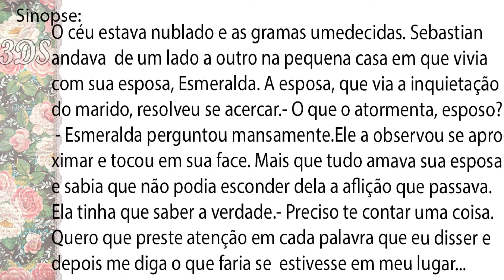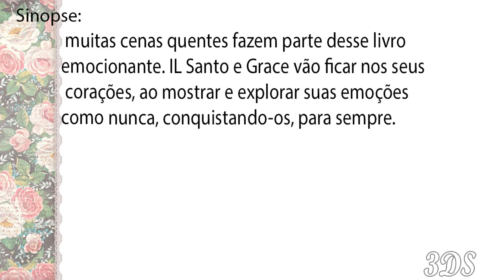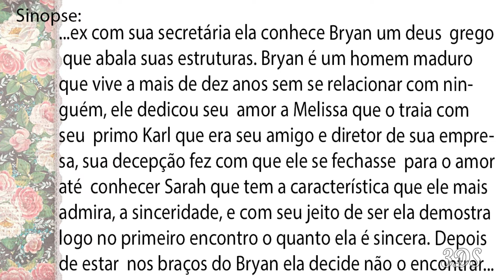Romance H.O.T.S /Livro E.R.Ó.T.I.C.O.S /Livros / 📚3DS Dicas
▬▬▬▬▬▬✿ ✿ ❀¸¸¸.•*´¯`❀ ✿ ✿❀ԑ̮̑ঙ¸¸¸.•*´¯`❀💓▬▬▬▬▬▬
👉▒▒▒░░░ ♥ღ💕LEIA A DESCRIÇÃO DO VÍDEO💕♥ღ▒▒▒░░👈
▬▬▬▬▬▬✿ ✿ ❀¸¸¸.•*´¯`❀ ✿ ✿❀ԑ̮̑ঙ¸¸¸.•*´¯`❀💓▬▬▬▬▬▬

💓Meninas e Meninos,03 DICAS Romance H.O.T.S /Livro E.R.Ó.T.I.C.O.S , esses são os vídeos mais pedidos no canal, então atendendo pedidos das meninas e meninos, aqui está mais um! Beijinhosssssssssssssssssss

♥ღ 3DS DÚVIDAS DICAS DIVINAS/MARI MENDES /MATHEUS ♥ღ

🔴Link dos Livros - Só Clicar👈

Livro 03

Livro 02

Livro 01